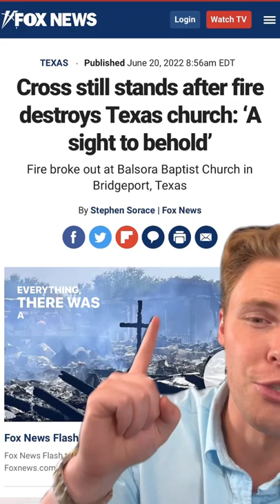This church burned down..but 1 thing was left standing!